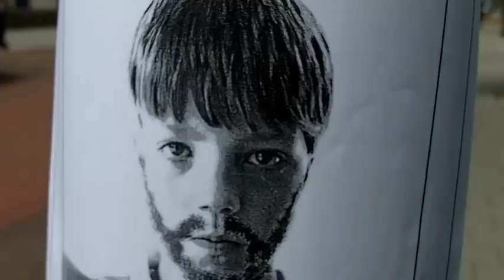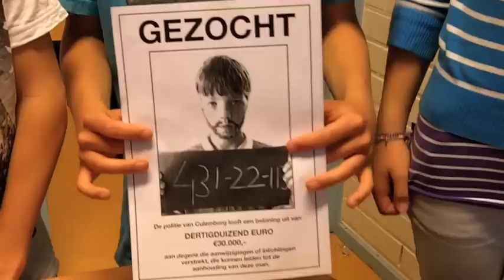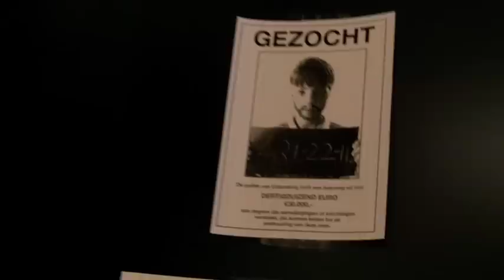De Vreemde meester